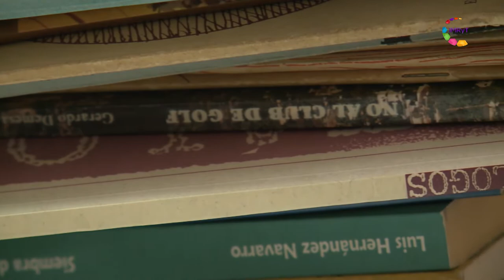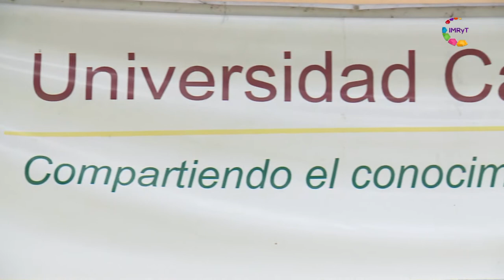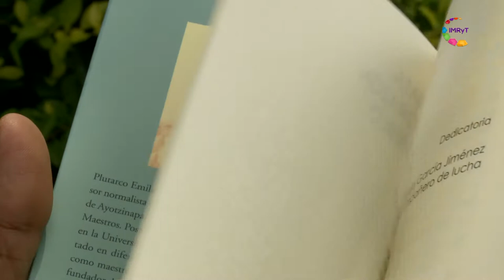Conversaciones - Plutarco García